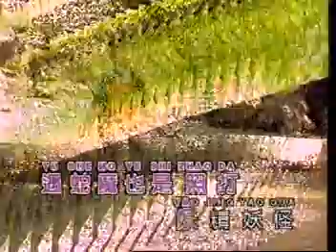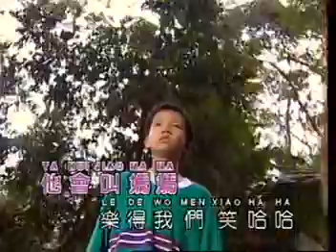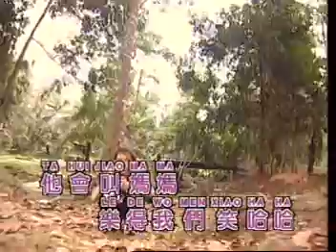[七彩缤纷] 勇敢的探险家 -- 童年岁月 (Official MV)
七彩缤纷 -- 童年岁月